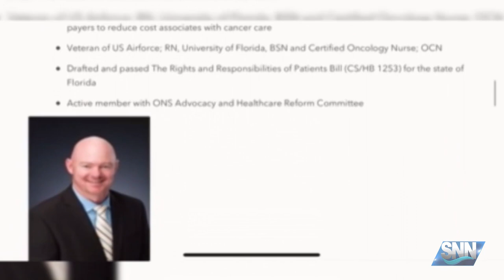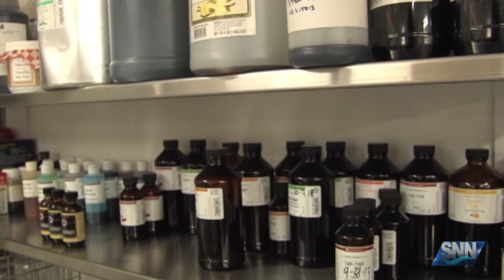SNN: Heavenly Hash Creamery infuses ice cream with CBD